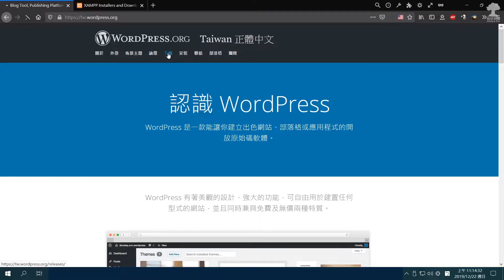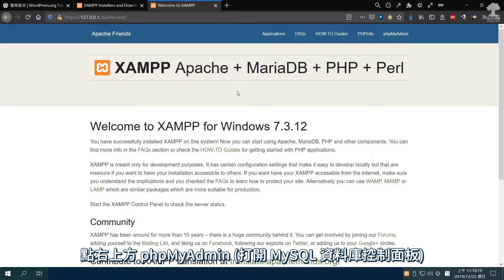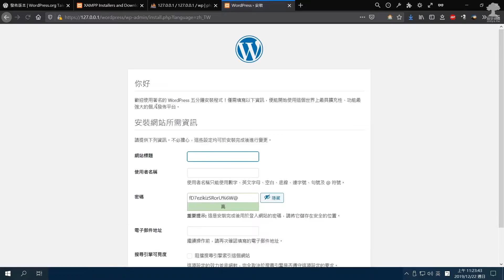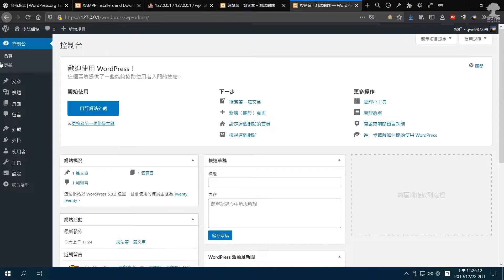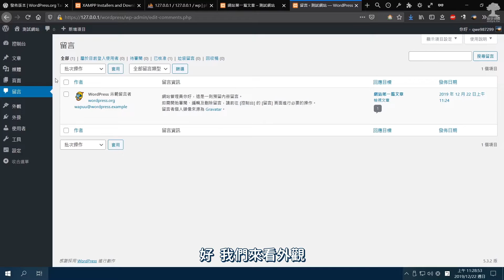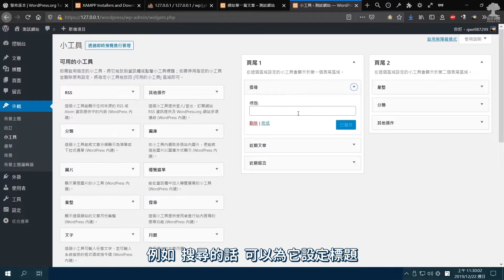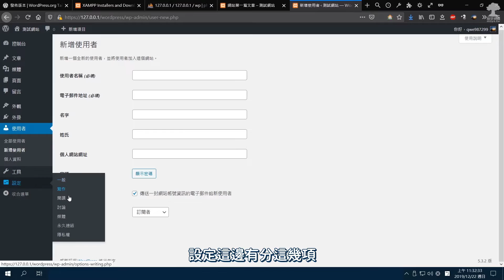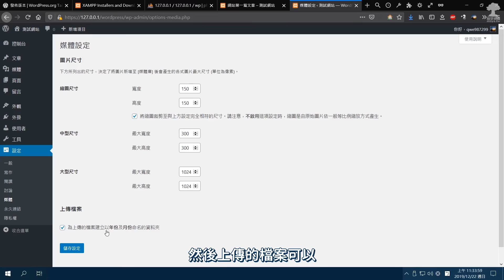ᴴᴰ⁶⁰ WordPress 安裝教學與前後台簡介（以 XAMPP 作為平台）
WordPress 是一個以 PHP 和 MySQL 為平台的開源內容管理系統，可以安裝外掛與佈景主題做擴展，截至 2018 年 4 月，排名前 1000 萬的網站中超過 30.6% 使用它，它是最受歡迎的網站內容管理系統，也是目前網際網路上最流行的部落格系統，被使用在超過7000萬個站點上。台灣官方網站：

XAMPP 是一個把 Apache 網頁伺服器與 PHP、MySQL 等集合在一起的軟體，允許用戶可以在自己的電腦上輕易的建立網頁伺服器！您可以到 XAMPP 官方網站下載安裝檔自行安裝：